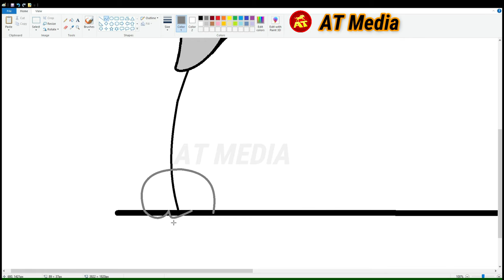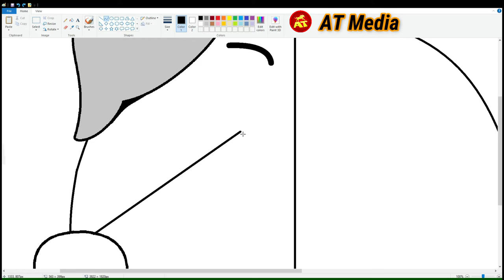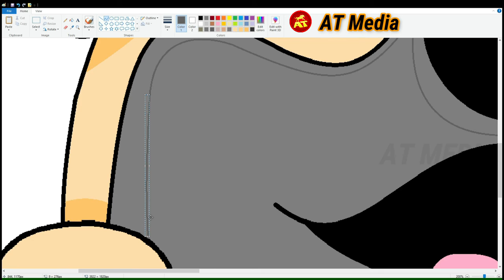Drawing Cartoon Pug Dog in Laptop using MS Paint - PART 4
Draw with me Cute Cartoon Pug Dog easy and learn how to draw from cartoons drawings in MS Paint.

Visit these Links for other interesting different cartoon dog drawings in MS Paint